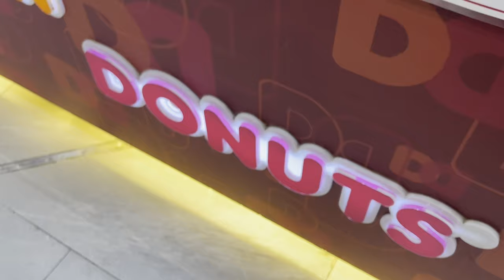the WORST vs BEST COFFEE IN SINGAPORE?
This is an americano only test. Maybe there will be more in the future?
Maybe.